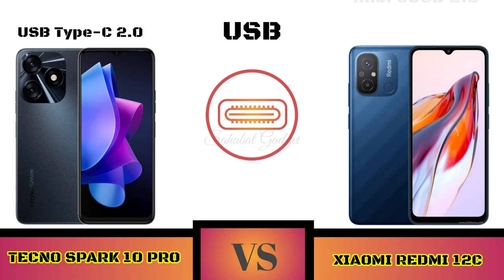Tecno Spark 10 Pro Vs Xiaomi Redmi 12C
Full Comparison Tecno Spark 10 Pro VS Xiaomi Redmi 12C

Halo Sahabat gadget welcome to comparison Tecno Spark 10 Pro VS Xiaomi Redmi 12C

Shopping Link 🔥📲👇
Tecno Spark 10 Pro

Sahabat Gadget